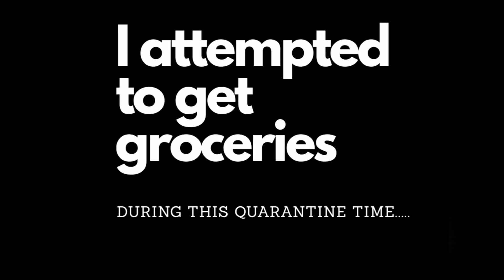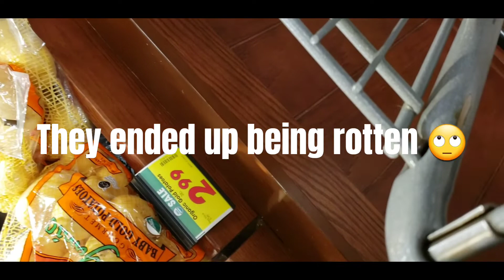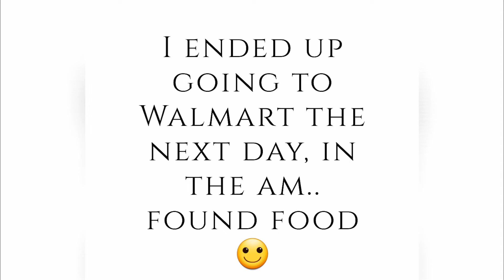Pregnant & Grocery Shopping social distancing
Whew chile, who is taking all the food? Grocery shopping while trying to be socially distant. The Corona Virus is get real stuff is getting real *cardi B Voice 😂